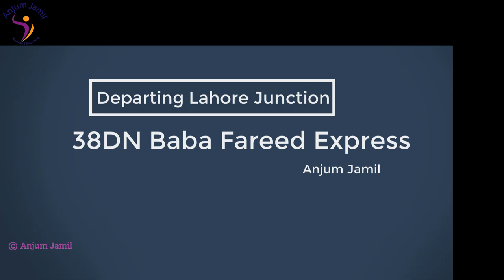Typical Rail track sound | Fareed Express | Pakistan Railways | Travel Pakistan with Anjum Jamil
Greetings, 38DN Fareed Express is departing for Karachi from Lahore vis Kasur and Lodhran.